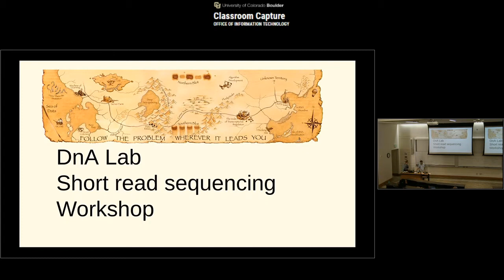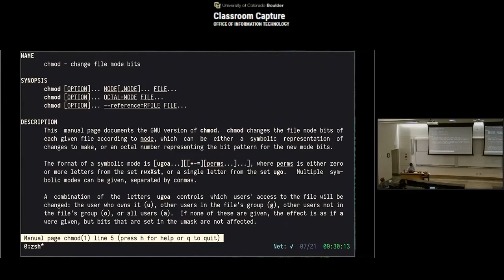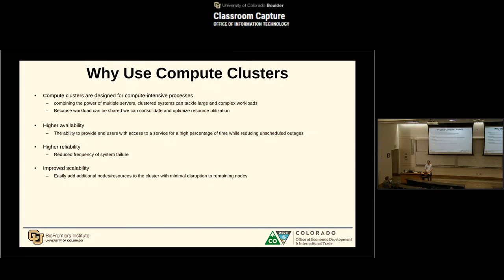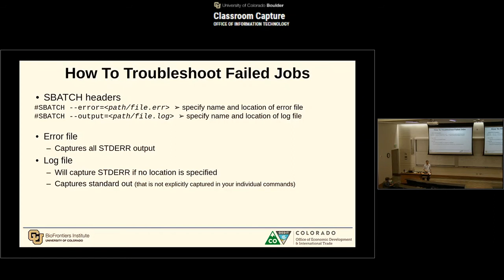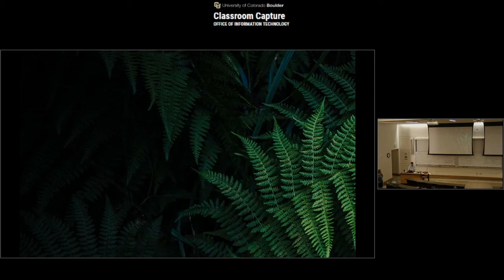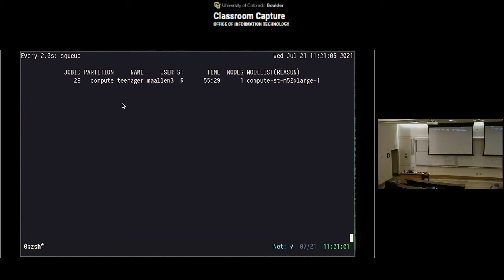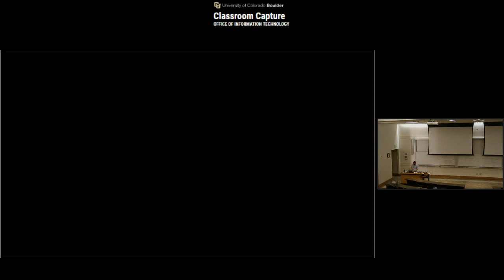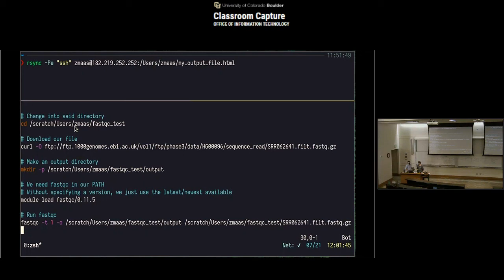DnA Lab Short Read Sequencing Workshop BIOTA18 7 21 2021